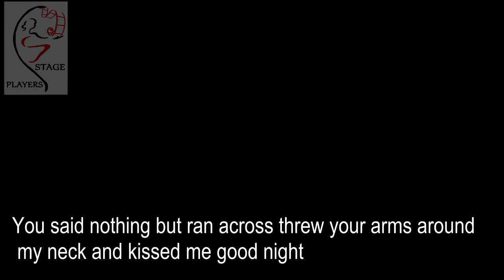A Message from Father to Son | inspirational Short video | Stage Players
A confession from a father to his son, accepting his faults. The video will make people realize  that it is really necessary for parents to see things from the perspective of child so that they can be good parents.